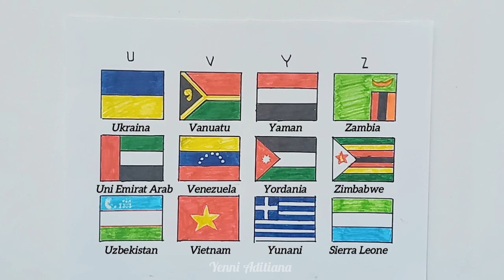Gambar Bendera Berinisial Z - Bendera Negara || Drawing